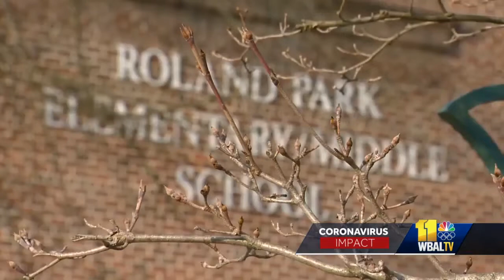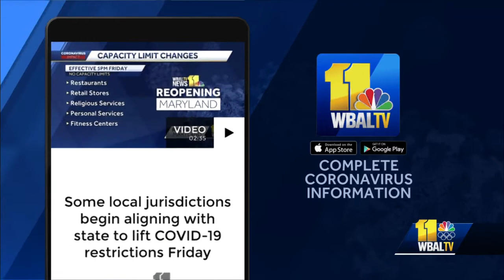COVID-19 one year later: Journey from pain to promise, Part 5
WBAL-TV 11 brings you personal stories of loss, but more importantly, hope for a new, safe, healthy tomorrow. Now, nearly a year later, it seems like a lifetime ago when parents and teachers were learning how to launch and log in to Zoom and Google Meet classes. Now, an increasing number of students are finally getting back into their school buildings at least a few days a week. And for some Baltimore City school students, that all starts Monday. Jason Newton spent time with one family whose members each have their own reasons for answering the school bell.